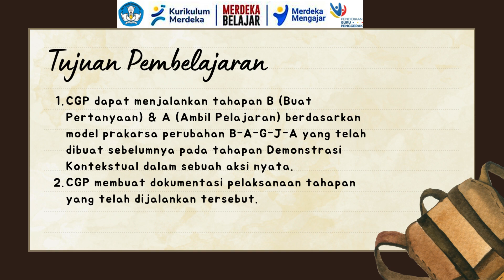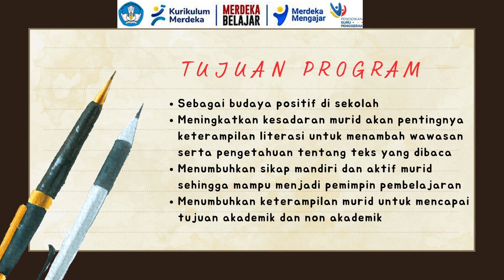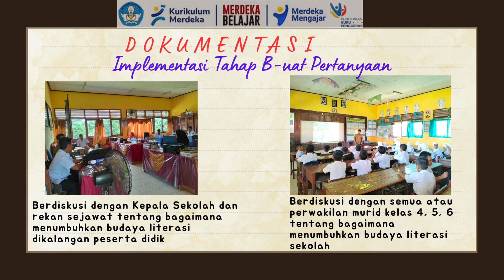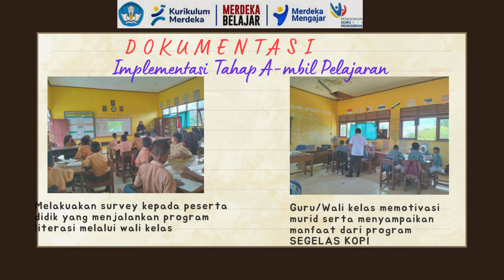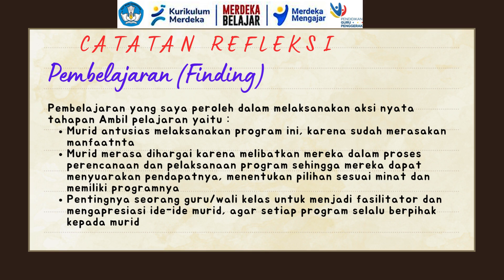AKSI NYATA MODUL 3.3 PENGELOLAAN PROGRAM YANG BERDAMPAK POSITIF PADA MURID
Aksin nyata ini sebagai salah satu implementasi dari hasil belajar mandiri dari tugas guru penggerak pada modul 3.3 yaitu pengelolaan program yang berdampak positif pada murid